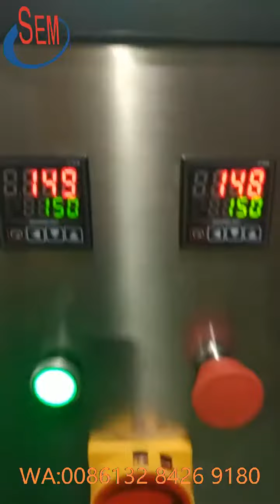Liquid packing machine